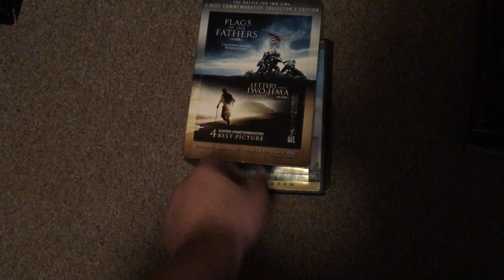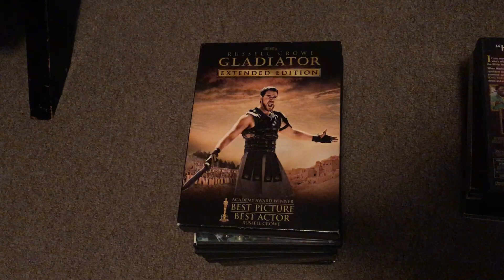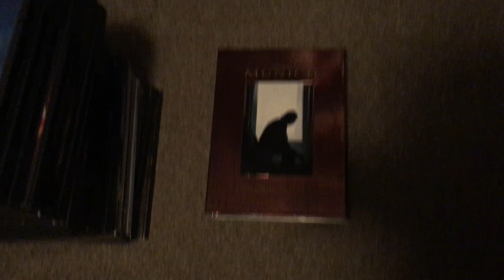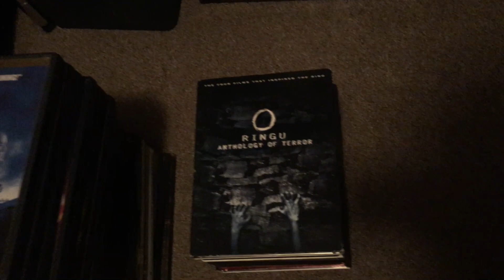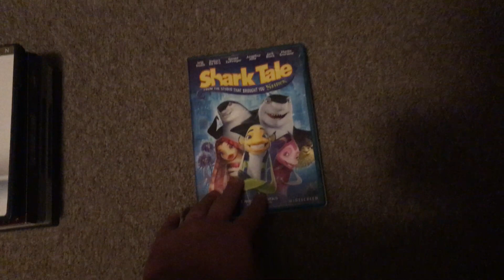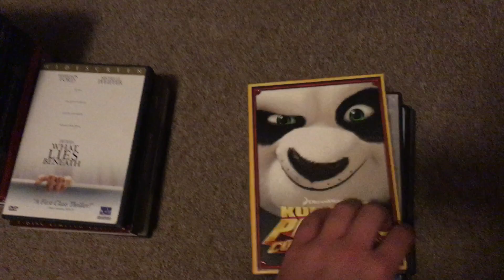My DreamWorks DVD Collection (2019 Edition as of today)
NOTE:I was gonna do Cast Away but the DreamWorks logo doesn’t show up here,only the Fox logo shows up in the United States,but DreamWorks released the film itself outside the U.S.!